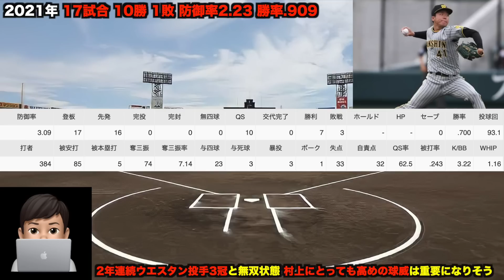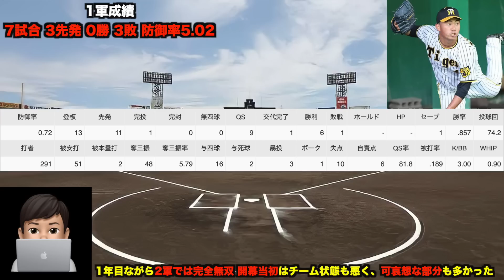【岡田監督が激レア絶賛】桐敷&村上への期待度がヤバ過ぎる件について!! W先発ローテ革命の可能性を徹底解説【阪神タイガース】